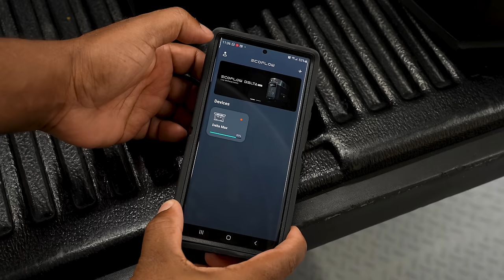Homemade Truck Bed Tool box || Storage Drawers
In this video, I show how I made a truck bed toolbox/storage. EcoFlow is running an incredible holiday sale right now with up to $700 off – their power stations are a great gift for friends and family alike.

The approximate cost of this toolbox was $280

This video is about how to make your own truck bed storage drawers. This can be a great project for anyone who needs more storage space in their truck. The video goes through the steps of making the drawers, and shows how they can be customized to fit any truck.

-  23/32''x4'x8' Plywood
- 1/2in Plywood
- (2) 30in Pair of drawer slides
- (2) handles
- (2) LED Lights
- 1-1/4 Pocket hole screws
-  2in Wood screws
- (2) threaded nuts
- (2) L bracket
- (2) knobs

- Hobby knife
- Jig Saw
- Pocket hole jig
- Countersink bit
- Sander
- Router
- Table Saw
- Nail Gun